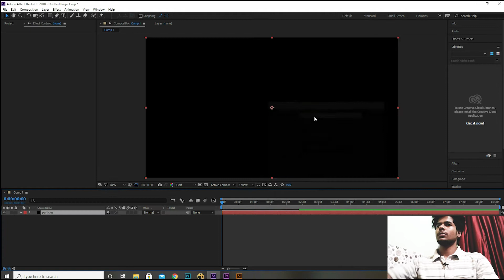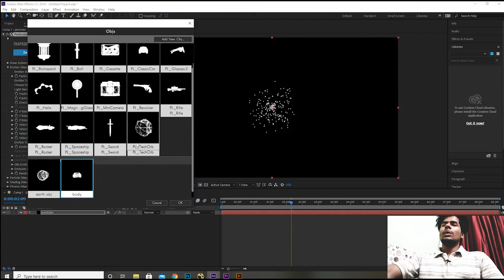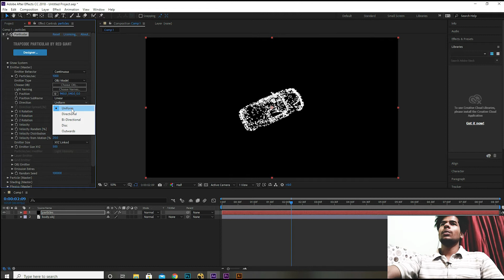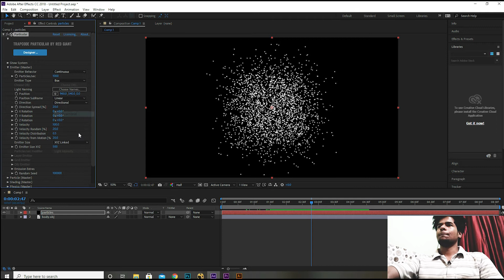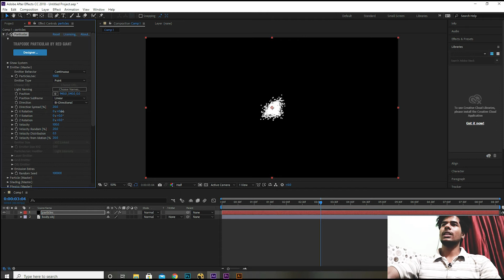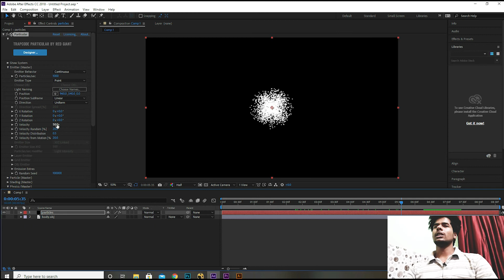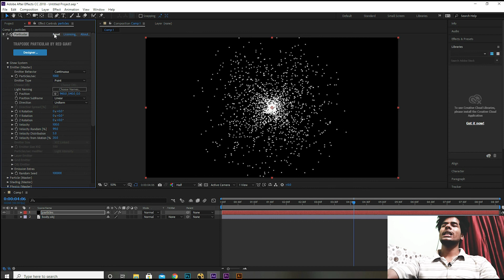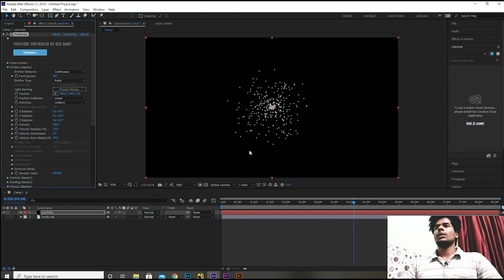Trapcode Particular Direction Tutorial Part-3 in Hindi - ROHITVFX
►SERVICES -